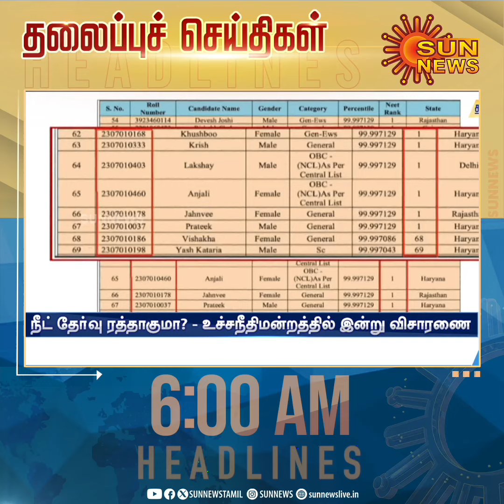Headlines Now | Morning 6 AM | 11-06-2024 | Sun News | Tamil News Today | Latest News